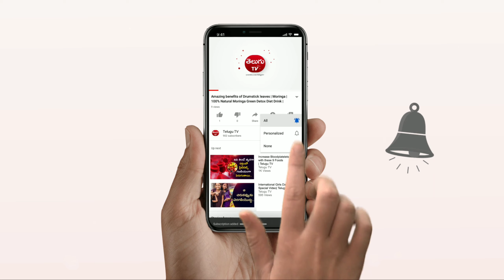యూట్యూబ్ నుంచి బిగ్ బాస్ వరకు గంగవ్వ ఎదుర్కున్న కష్ట-నష్టాలు // గంగవ్వ జీవితంలో జరిగిన ఒడుదుడుకులు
మై విలేజ్ షో నుంచి బిగ్ బాస్ వరకు గంగవ్వ జీవితంలో తిరిగిన మలుపులు